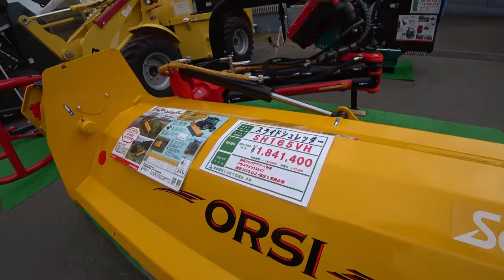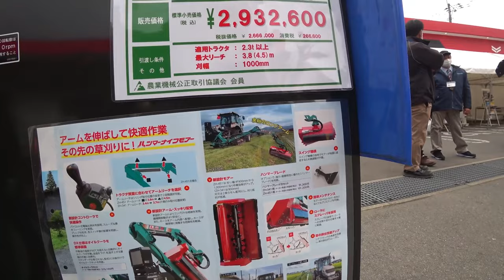【会社員実家農業手伝う】【特集】農業トラブル 台風で倒伏したので４条刈りで稲刈り、引っかかるけどな【農機具】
4Kで見たい方はタイトルを検索してくださいね。
【特集】農業トラブル　台風で倒伏したので４条刈りで稲刈り、引っかかるけどな【農機具】

1台風で倒伏したので４条刈りで稲刈り、引っかかるけどなクボタER470コンバイン！

2KL270トラクターにコバシ3Mハローで代かき、やっぱりモンロー性能が・・・

3ニプロ5m超え特大ハロー発見したら、爪の形状にびっくりした！

4大規模農機具展示会にてイセキJAPAN発見、マジでヤバい雰囲気に！